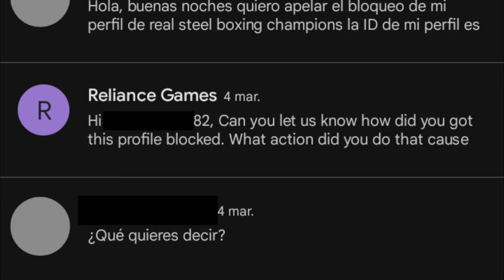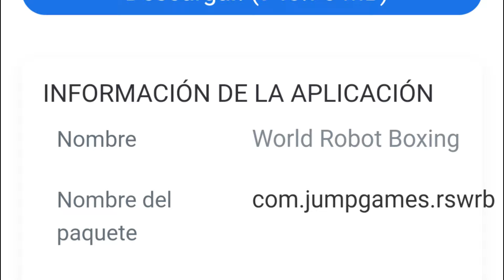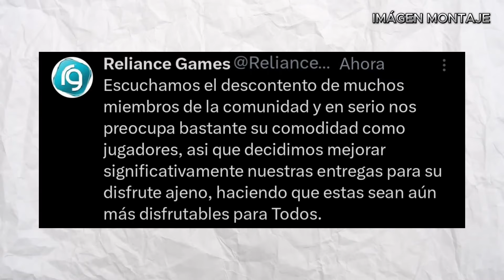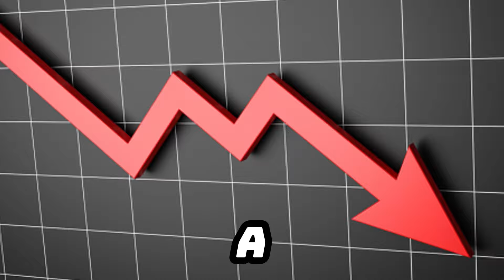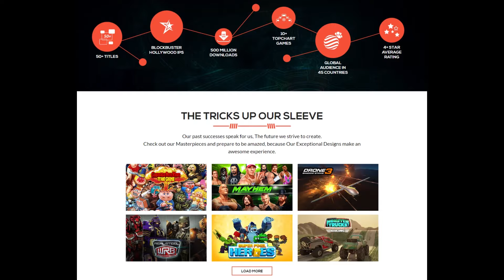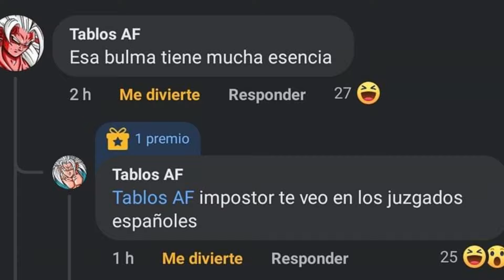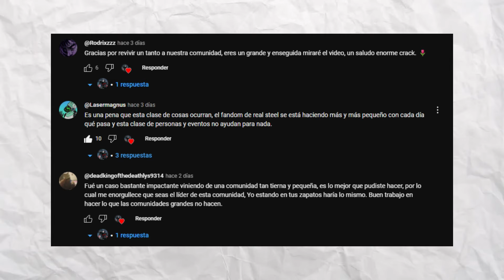¿Qué PASARÍA SI: "Reliance Games" TRABAJARA? | Real Steel/Gigantes de Acero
Estaba navegando de lo más tranquilo del internet, compartiendo momentos de calidad con la comunidad de gigantes de acero, hasta que de repente me había topado con algo que me dejo con la boca abierta, debido a que nunca había visto algo similar en todo lo que llevo jugando en toda mi vida en estos juegos, y es que Reliance Games se puso a chambear. Uno de los miembros de algunos servidores de Discord donde estoy, había enviado una captura de pantalla donde este jugador había usado hacks, y estos mismos le respondieron que le regresarían su cuenta, pero la reiniciarían completamente, dejándola en cero: Realmente esto tiene más cosas buenas que malas y les pido que miremos el lado positivo, ya al menos su cuenta de Real Steel ya es accesible de nuevo. Si esto mismo hubiera pasado en otro juego como Fortnite u otro juego con internet, estoy 100 porciento seguro de que no le hubieran regresado su cuenta, y fue un bonito gesto de parte de Reliance Games el regresarle su cuenta aunque este vacía. Este suceso me ha sorprendido bastante, ya que en su definición eso se llama chambear y si les soy sincero, Reliance Games nunca se le ha visto chambear desde 2018 más que para meter puro reciclaje y recolores a 10 dólares. Viendo esto, se me ocurrió la maravillosa pregunta del: ¿Que pasaría si Reliance Games se pusiera a chambear en traernos contenido nuevo en cada actualización? Así que relájense que ya comenzamos con el video.